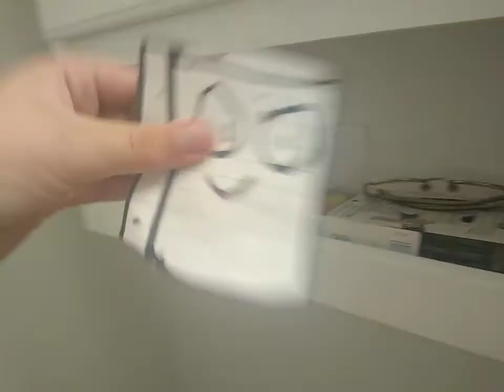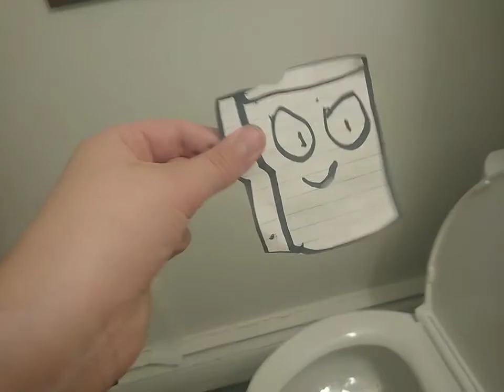May 18, 2022